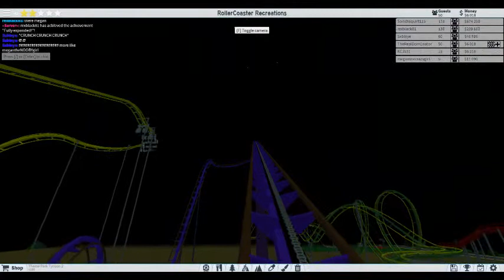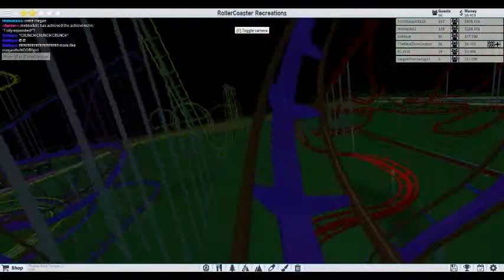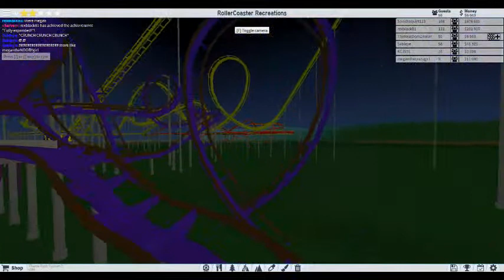Roblox Theme Park Tycoon 2 #20: Bizarro Recreation!